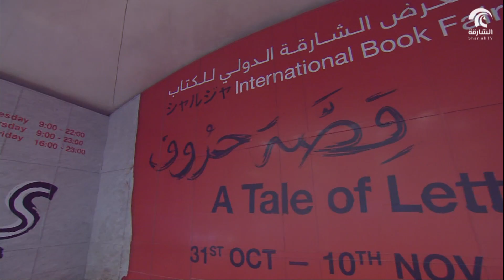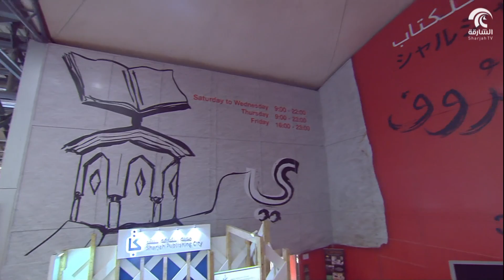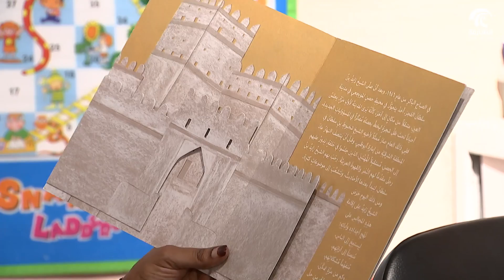برنامج أطفالنا والكتاب 09-11-2018